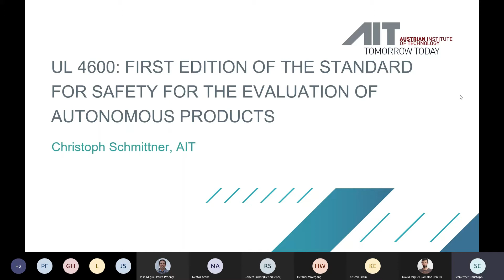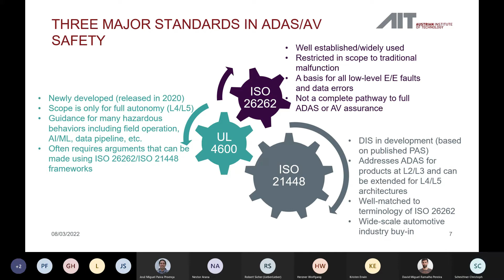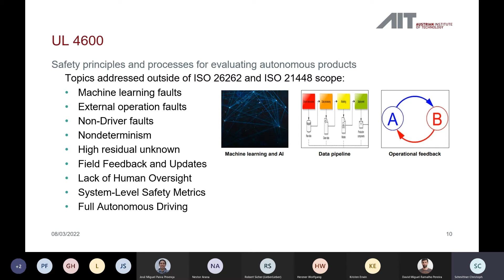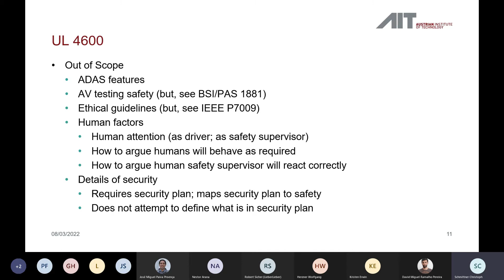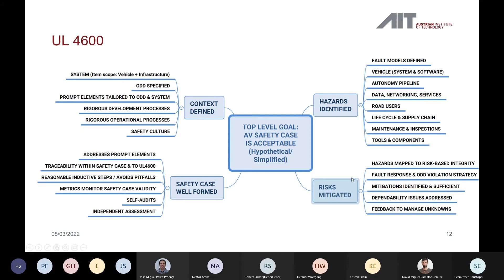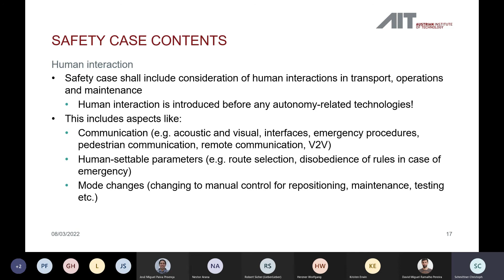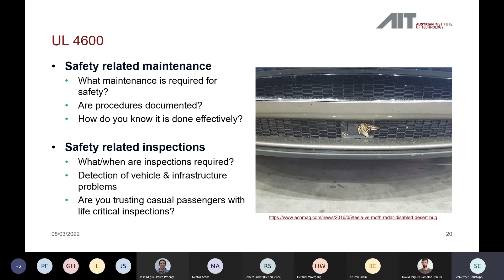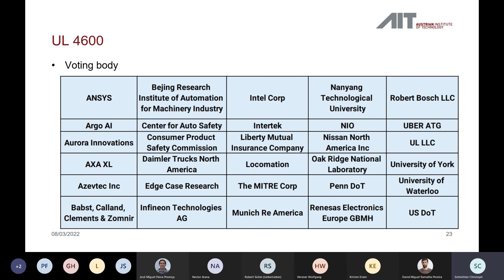Standardisation Training Session 5 - ANSI/UL 4600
Autonomous Systems and products are a main player in the process of making our society more and more digital, helping us to overcome societal tasks with high degree of safety. Get to know more about one of the standards that focus on evaluating fully autonomous products requiring no human driver supervision.